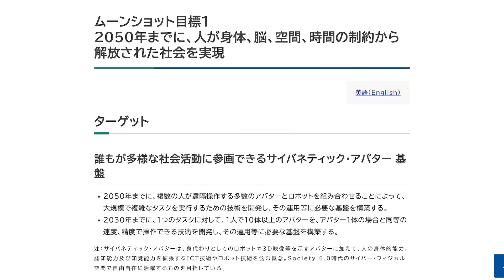Mr.都市伝説 関暁夫から皆さまへ【人間に投資をしない社会】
▶️オンラインクラブ「情熱クラブ」
関暁夫の活動に興味をもった方で、
何か関と一緒にやってみたいと思った方は、
ぜひ情熱クラブにご参加ください。

★情熱クラブでは、あなたの才能を求めています！★

関暁夫のイベントや出演番組は、
情熱クラブのメンバーの書いた絵、作った曲などが採用され、
メンバーの才能によって支えられています。

ですから、関と楽しい何かがしたいという方は、

・あなたのアイデアをスレッドに書き込む
・プロジェクトを立ち上げる
・ただ暖かく進捗を見守る

など、あなたに合った形で、
情熱クラブに楽しくご参加ください！

関が顔と名前を把握しているメンバーも多く、
とてもアットホームなクラブです。

・日々のニュースの関の解説
・関と行くヨガ、釣り、山登りなどのスポーツイベント
・関とのオンライン飲み会

このような、楽しいイベントが盛りだくさんですので、
詳しい活動が気になる方は、こちらのページを御覧ください。